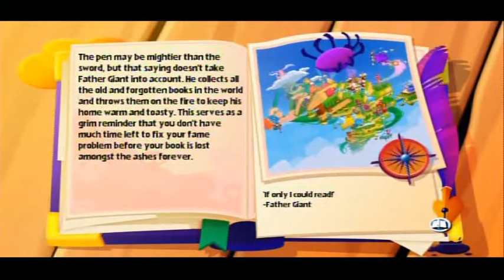Let's Play Fairytale Fights Part 30: Kid Giant returns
"Put that away, it will put an eye out"